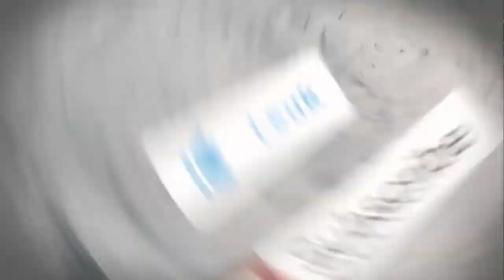XTC TRIPJES - Among The Sleep - #8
Vorige video
Artists: Tronix
Vocals by: Mag Mag
Song: I See You

›› Muziek:

›› Outro Muziek: door speciaal voor GoldenPowerProd

Welkom op mijn kanaal GoldenPowerProd (volledig GoldenPowerProductions). Dit kanaal streeft ernaar om zo goed mogelijke kwaliteit games, muziek en fun te leveren. Vooral op het gebied van editting, bijvoorbeeld het gebruik van een greenscreen. Ik speel het meest games op dit kanaal op mijn eigen originele en vernieuwende manier als dat mogelijk is. Natuurlijk zijn er af en toe ook vlogs te vinden op dit kanaal en mijn tweede kanaal GoldenPowerTwee. Ik ben ook wel bekend van mijn gastrollen op DagelijksHaaDee oftewel DagelijksHD. Daar heb ik een Ghost Recon Online en een Pokémon XD Gale Of Darkness commentary gedaan. Ook doe ik de serie 1001 Manieren in GTA op DHD

Een aantal andere games die ik speel op mijn kanaal zijn: Amnesia The Dark Descent, Amnesia A Machine For Pigs, Minecraft, Battlefield 3, Fifa 13, Fifa 14, Ghost Recon Online, Orion: Dino Horde, Army Of Two: The Devils Cartel, Saints Row 3, Re-volt, Pokémon Colosseum, Geo Guessr, Def Jam Rapstar, Bioshock Infinite, Call Of Duty Ghosts, Assassins Creed 4 Black Flag en GTA V. Ook heb ik vroeger een keer wat Guitar Hero en Call Of Duty Black Ops gedaan.

Ik werk af en toe samen met andere kanalen waarmee ik bevriend ben, bijvoorbeeld lestuckair, ikkanvliegen1 en AlleenMaarGaming.
Zij helpen vaak mee of doen een gastrol of gastserie.

Er worden regelmatig giveaway's gedaan of een groot project zoals De Bierlympische Spelen, wat een show is van 3 afleveringen vol games, lol en epischeid.